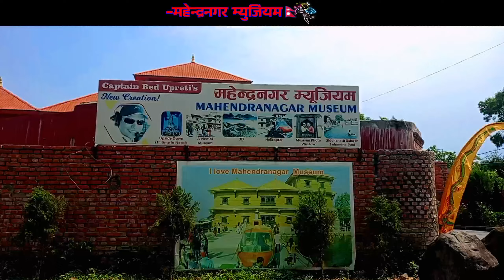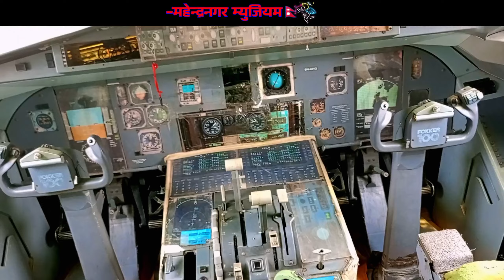Mahendranagar Museum Kanchanpur Nepal ।। Beautiful View This Area।। New Vlog My Channel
Mahendranagar museum

Hello friends, I Am Lokesh Hello everyone. Have a nice day. I have make  a nepali video in front of you.  Please support all friends

जसले गर्दा नयाॅ नयाॅ  video हरू तपाईहरूको सामु Update भईरहन्छन ।

यो भिडियो मनोरन्जन र पदोन्नती उद्देश्यहरूको लागि मात्र हो।  यदि तपाइँ यी भिडियोहरू मध्ये कुनै पनि प्रतिलिपि अधिकार नभएको सोच्नुहुन्छ भने, कृपया strike नदिनुहोस्, मलाई भन्नुहोस् र मलाई मेल गर्नुहोस्।